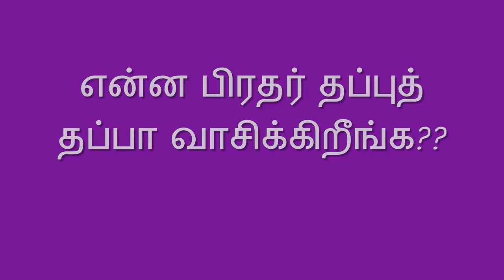கண்ணுக்கு கலிக்கம் - உங்களில் எவருக்கேனும் நோய் வந்தால் - Is anyone among you sick? – Bro. Vijay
கண்ணுக்கு கலிக்கம்  - உங்களில் எவருக்கேனும் நோய் வந்தால் - Is anyone among you sick? : Divine Healing – Bro. Vijay
14 உங்களில் எவருக்கேனும் நோய் வந்தால் ஆலயத்தில் உள்ள மூப்பர்களை அழைக்கவேண்டும். அவர்கள் கர்த்தரின் பெயரால் எண்ணெயைத் தடவிப் பிரார்த்தனை செய்ய வேண்டும். 15 விசுவாசத்தோடு செய்யப்படுகிற எந்தப் பிரார்த்தனையும் பயன் தரும். அது நோயைக் குணமாக்கும்.
16 நீங்கள் செய்த தவறுகளை ஒருவருக்கொருவர் சொல்லிக்கொள்ளுங்கள். பிறகு ஒருவருக்காக ஒருவர் பிரார்த்தனை செய்யுங்கள். இவ்வாறு செய்தால் தேவன் குணப்படுத்துவார். நல்லவர்கள் பிரார்த்தனை செய்தால் நன்மைகள் நிகழும்.
14 Is anyone among you sick? Let them call the elders of the church to pray over them and anoint them with oil in the name of the Lord.15 And the prayer offered in faith will make the sick person well; the Lord will raise them up. If they have sinned, they will be forgiven. 16 Therefore confess your sins to each other and pray for each other so that you may be healed. The prayer of a righteous person is powerful and effective.